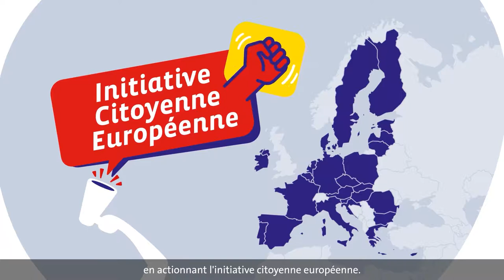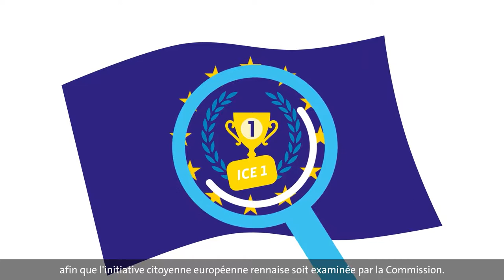ICE v3 SD STT FR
Initiatives Citoyennes Européennes Rennaises